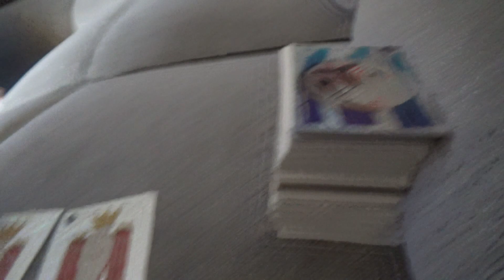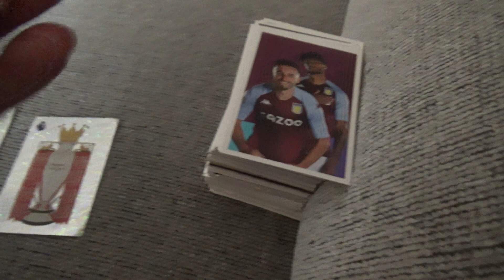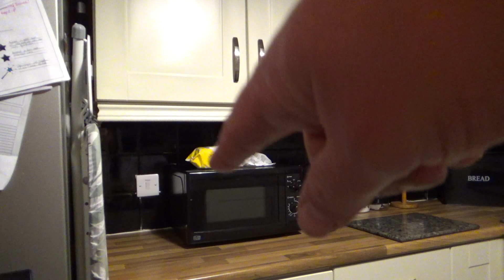MATTHEW APPEARS ON BBC RADIO AGAIN! 📻🎙️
In this Vlog Matthew appears on BBC Radio Ulster again to talk about school returning after the Covid 19 Lockdown & more.